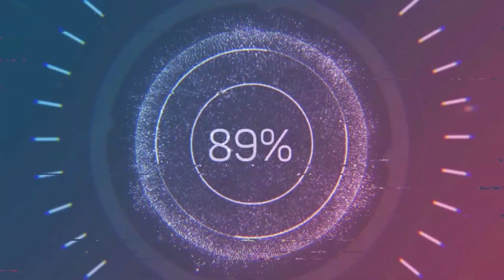🔴Cavernas en el socavón? que rayos está pasando? porque se hunde la tierra?🔴